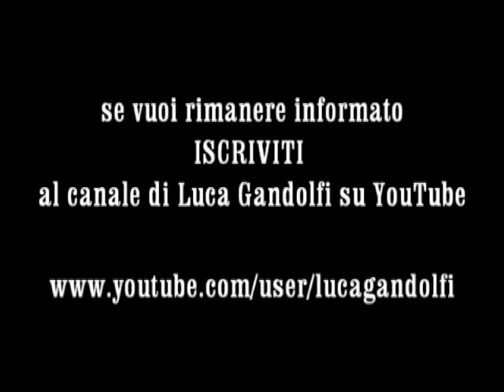Luca Gandolfi - convenzione GEV Consorzio Parco Alto Milanese - 1.3.2012 (Del. 13/2012)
Video dell'intervento del consigliere Luca Gandolfi (Italia dei Valori) nel Consiglio Provinciale di Milano del 1 marzo 2012 nell'ambito del dibattito della proposta di Delibera n° 13/2012 inerente lo "schema di convenzione tra il Consorzio Parco Alto Milanese e la Provincia di Milano per il servizio delle guardie ecologiche volontarie all'interno del Parco Locale d'interesse sovracomunale Alto milanese nelle aree in Provincia di Milano - Anno 2012".
Intervento nel dibattito e esito della votazione.